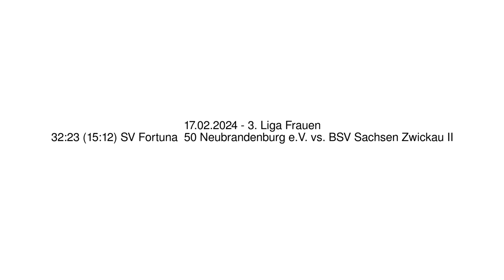32:23 (15:12) SV Fortuna 50 Neubrandenburg e.V. vs. BSV Sachsen Zwickau II - 17.02.2024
32:23 (15:12) SV Fortuna 50 Neubrandenburg e.V. vs. BSV Sachsen Zwickau II